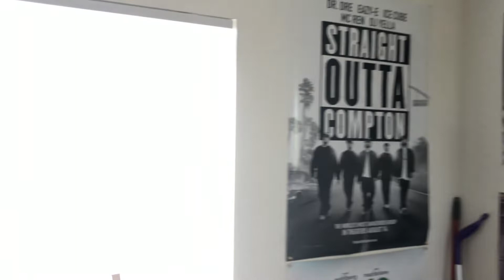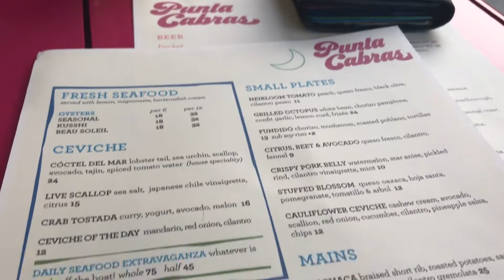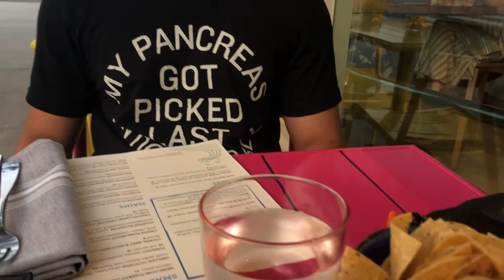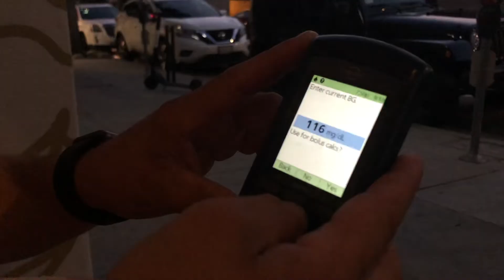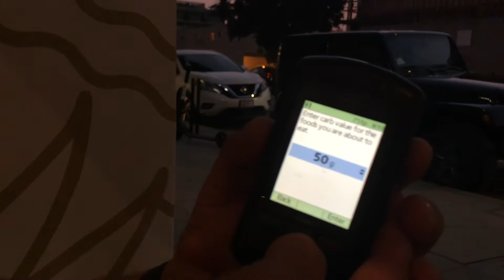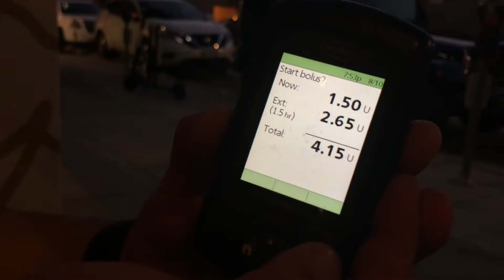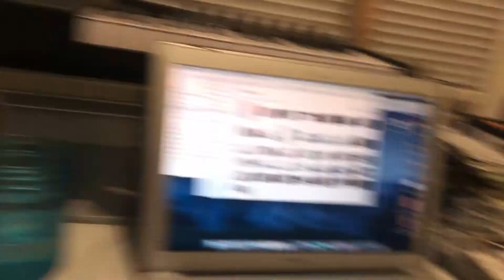HIS DIABETIC ALERT DOG & INSULIN PUMP! Diabetes Daily Vlog 381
This weekend I met up with my friend Matt, who I just got to talk to on phone the past Monday through social media! We wanted to get together to talk about diabetes content creation like the music videos, cartoons for type 1 kids, and many other things. I hope you guys enjoyed this!

Matt has had type 1 diabetes for about 16 years with gastroparesis and currently uses an Omnipod pump. Matt travels across the globe talking about diabetes and being involved in diabetes events alongside his diabetic alert dog, Forest. Matt is also a Beyond Type 1 Ambassador!

Matt's website!

My name is Ali ABDUL-Kareem, I am 21 years old, I do daily vlogs on my journey towards achieving great health with diabetes. I've had type 1 diabetes for about 3 years now. Comment and say hi! I wanna get to know YOU and how you live with this disease.

Catch me hanging here with my Diabuddies!

The Diabetes Hustle Podcast!

The Diabetes Daily Hustle Facebook Support Group!

Music: Workout song, Oddisee- Meant It When I Said It (instrumental)

Middle track, The Game- California Sunshine

Outro song, Nicki Minaj- Moment 4 Life